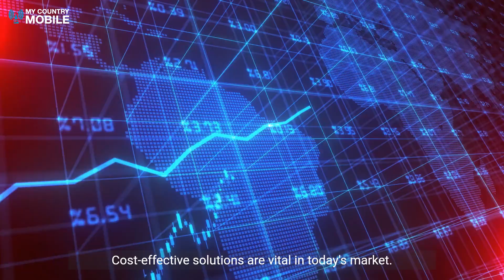Wholesale Call Center Voip : Revolutionize Your Call Center.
🚀 Elevate your call center operations to new heights with Wholesale Call Center VoIP! In this video, we explore the cutting-edge technology and game-changing features that make Wholesale Call Center VoIP the go-to solution for businesses seeking seamless, efficient, and globally connected customer interactions. 🌐☎️

🔍 What's Explored:
📞 Efficient Call Routing: Discover how Wholesale Call Center VoIP optimizes call routing, ensuring that every call reaches the right destination with precision. Enhance customer satisfaction and boost agent productivity with streamlined communication workflows.